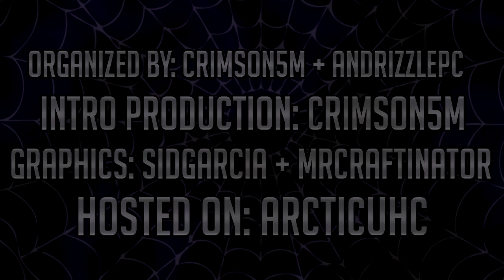Phobia: Arachno | S8E2 - Struggling For Gold